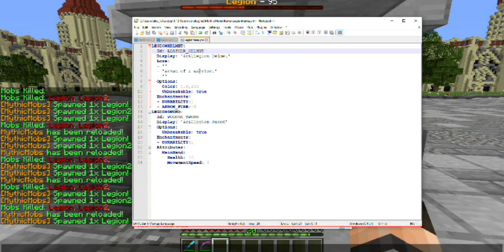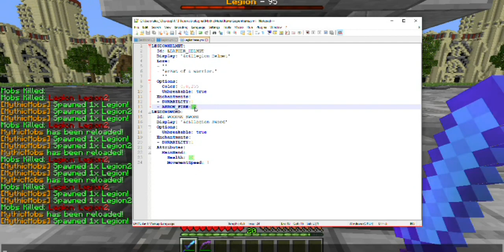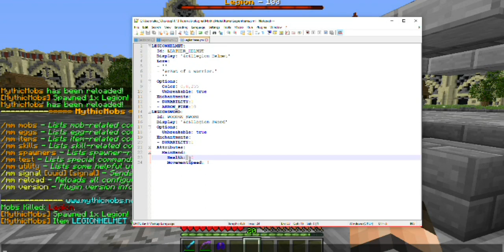Getting Started - Items & Equipment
Inspired by my tutorials? Consider donating to help me out!

Hello everyone! In this tutorial playlist, I will be covering all the essential parts of creating your own custom mob! Hope this inspires you and I can't wait to see what you all come up with in the future!

Thumbnail Designed by kjpargeter / Freepik